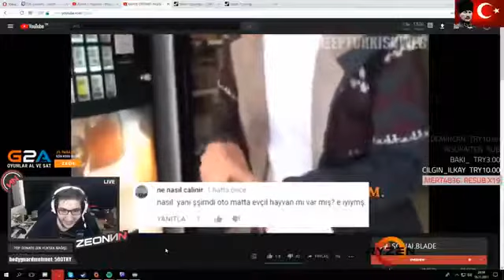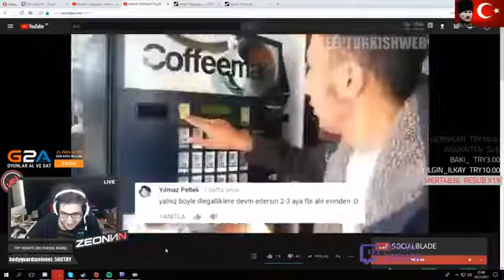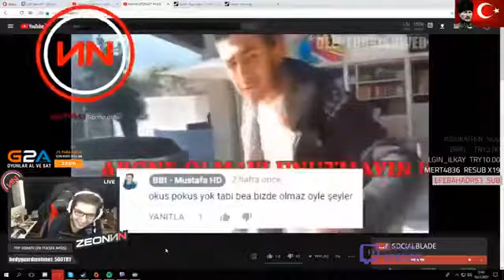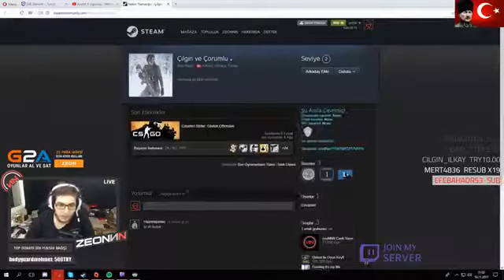ZeoN Deep Turkish Web İzliyor-KAHVE OTOMATI SAHTEKARLIĞI